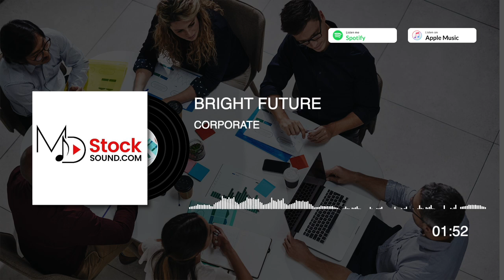Corporate Background Music | Bright Future | MDStockSound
👍 Please READ!
 1. If you DO NOT NEED to monetize your video with this music:

● Copy & Paste:

Music Info: .
Song: Bright Future (Corporate Background Music)

► Here you can find:
Background Music,
Instrumental Music,